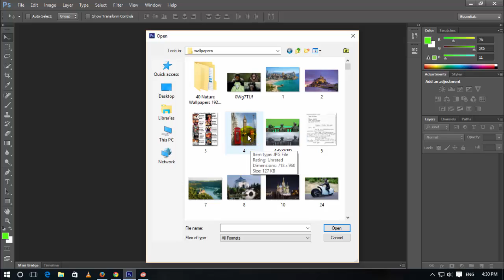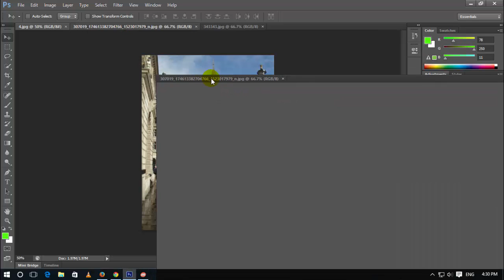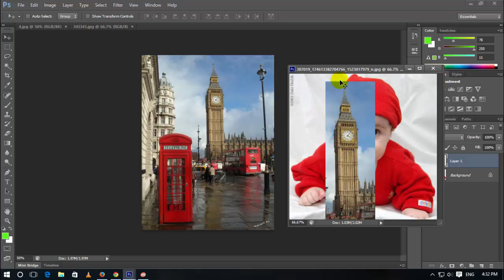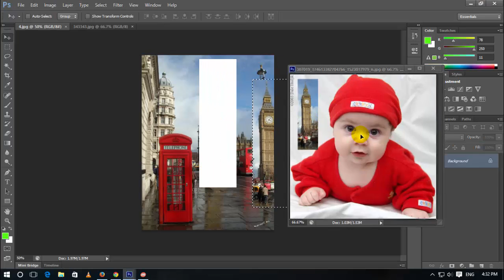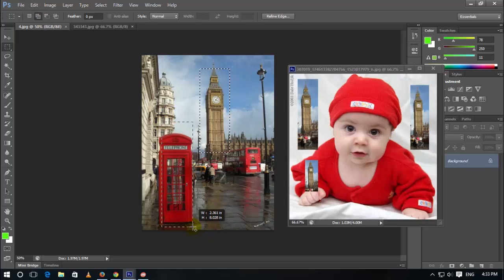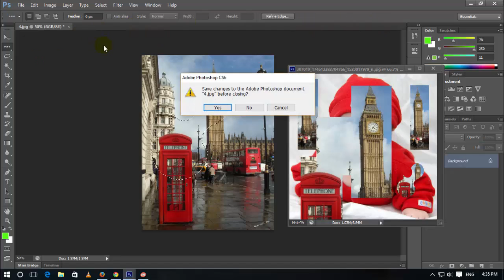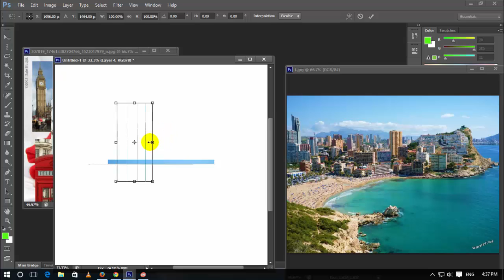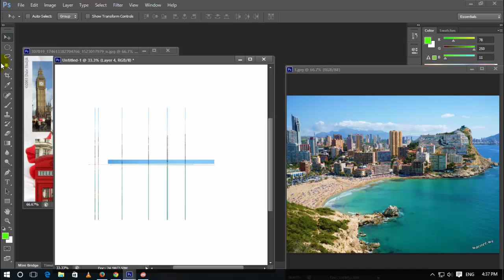Adobe Photoshop Cs6 Tutorial in Telugu Part 2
Photoshop on telugu,photoshop tutorial in telugu,Photoshop traing in telugu